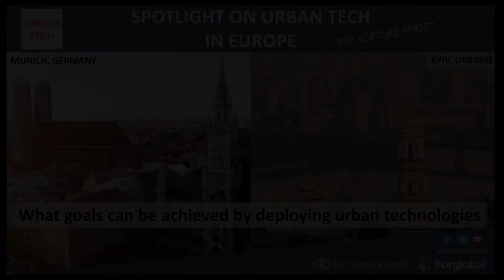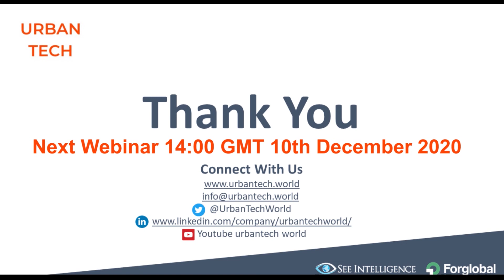Webinar 4: What goals can be achieved by deploying urban technologies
Panelists:
- Dr. Ing Heba Aguib, Chief Executive RESPOND at BMW Foundation Herbert Quandt, Munich
- Yuriy Nazarov, Innovations and Smart City Technologies Expert, NGO Smart City Hub; and represented the City of Kyiv as CIO from 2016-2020
- Cassi Welling, Chief Operations Officer at Hawa Dawa
 Moderated by Jonas Schorr, Co-Founder & Managing Director Urban Impact

Firstly we will discuss the impact of COVID 19 and the second wave. How cities and businesses have adapted and what technologies have been vital in order to achieve goals with both immediate and ‘slower emergencies’ that are still important to tackle, particularly related to environmental issues and social wellbeing. We will cover areas such as data, networks, digital communities, tech etc and highlight any positive effects of the current pandemic.

Responding to the crisis has entailed taking radical policy decisions at an unprecedent speed, in order to ensure the safety of populations worldwide. Nevertheless, other slower emergencies equally put our cities at risk, such as air pollution. WHO estimates that this takes the lives of around 7 million people a year. Innovation and technology has become even more vital to tackle these issues and we speak to the company Hawa Dawa about lessons learned and future possibilities.

The Bavarian Ministry of Economic Affairs has set efficiency, supply security and environmental sustainability as strategic objectives of its energy policy and Munich has become a leading European location for cleantech companies. We ask our panel to discuss how this has led to new technologies, organizational changes, collaboration amongst cities, corporates and academics.

From a city perspective, we highlight why is it important to be involved in urban tech development and answer the question, how does that translate to smart future investment and opportunities for both cities and businesses?